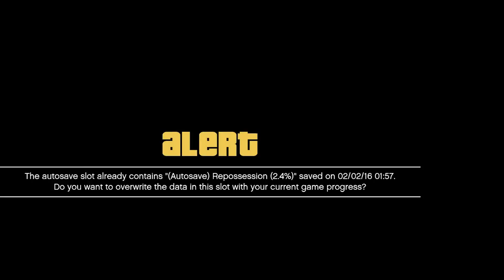GTA 5 - Complications - Gameplay